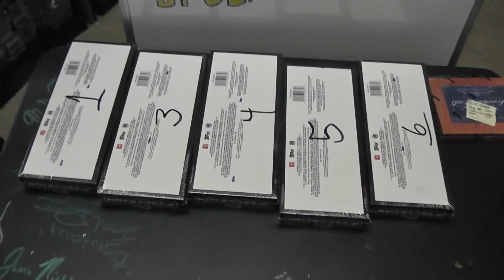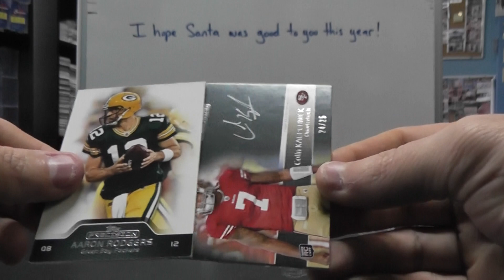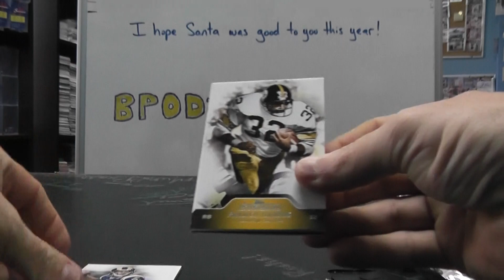Kyle C's 2011 Precision Football Box Break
Thanks a lot Kyle, Chris J.